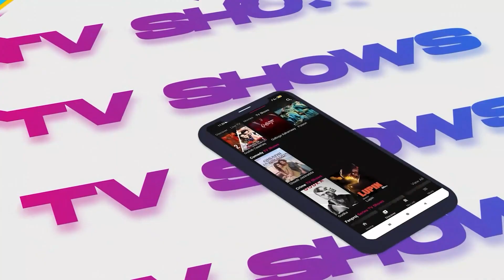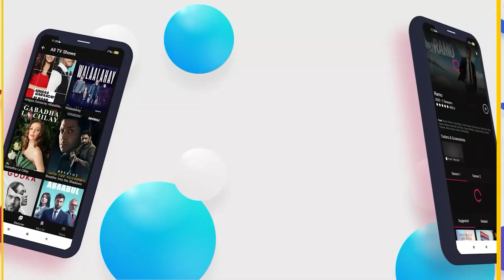Aayarta iyo Bukoow Maxey ka yiraahdeen StreamNxt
Aayarta iyo Bukoow Maxey ka yiraahdeen StreamNxt TV
Waxaan diyaar kuula nahay marwalba helida Muuqaal Baahiye HD ah, kuna Raaxayso 4K Resulotion Tv Streamning, 24 Saac oo Caawinaad ah ayaad heleysaa.
Si aad uga mid noqoto macaamiisha
StreamNxt - Family Entertainment App
Naga soo wac number-ka gaaban ee 3434.
Meel walbo aad aduunka ka joogtid waad ka daawan kartaa

► Visit us on: streamnxt.tv